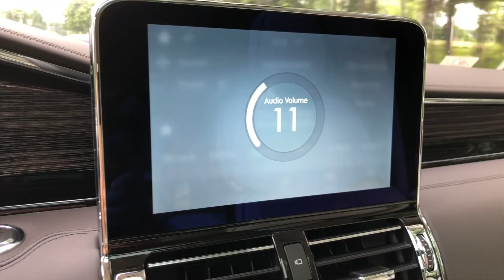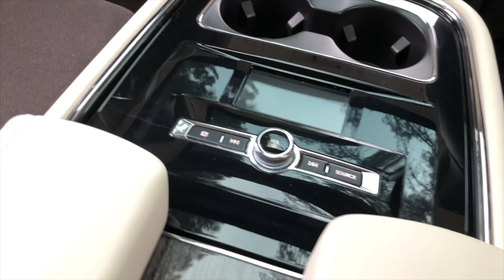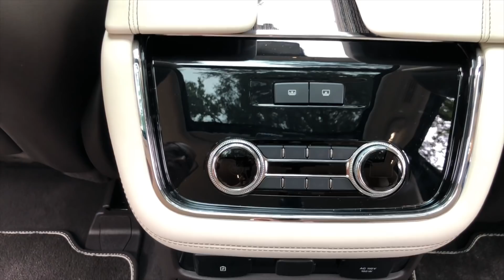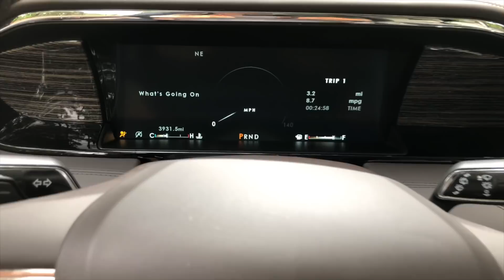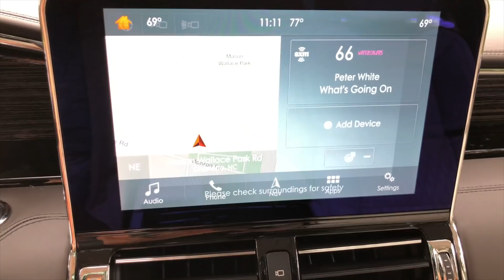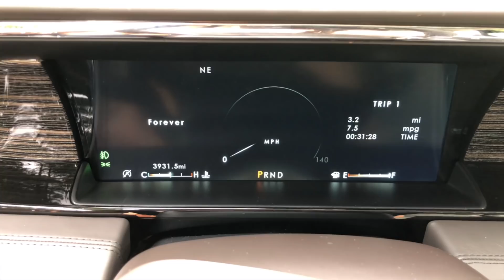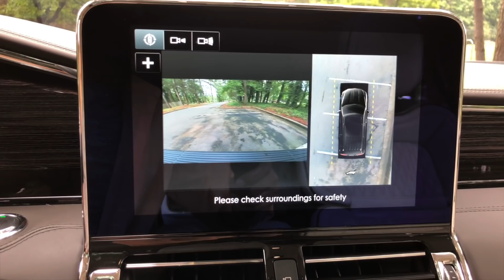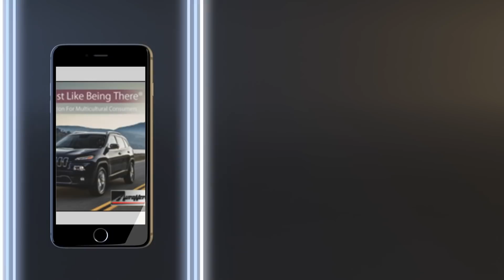2018 Lincoln Navigator 4X4 Black Label Best Detailed Walkaround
2018 Lincoln Navigator 4X4 Black Label Best Detailed Walkaround
2018 Lincoln Navigator 4X4 Black Label
3.5L V6 Twin Turbocharged
450 HP @ 510 lb-ft Torque
10 Speed Automatic Transmission
Exterior Color: Chroma Molten Gold
Interior Color: Chalet Theme
16 MPG City, 21 MPG Highway, 18 MPG Combined
MSRP:  $97,900.00

I shoot Best Detailed Walkarounds so that you can have private quiet time with your dream car. Watch from beginning to end, pausing for a better look, to get the full benefit. No annoying voice overs. Just you and your dream car. So, just concentrate on the design, features, equipment and fit and finish of the dream car you will purchase.